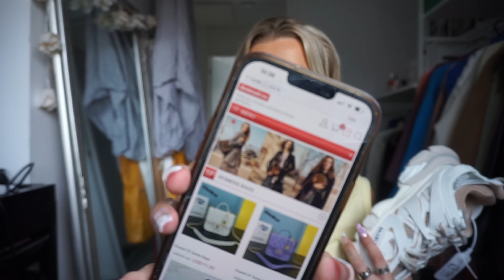PAKUOJAM LAGAMINA I MAJORCA ✈️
Tik šitame kanale video keliami kiekviena savaite! :)